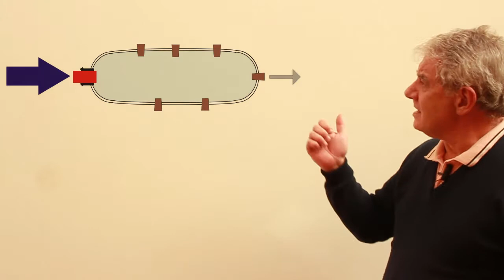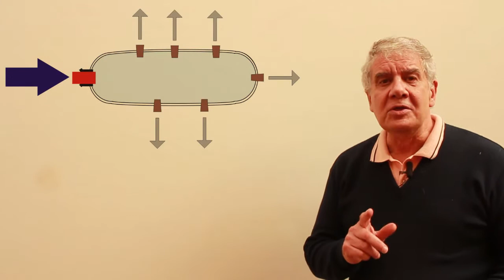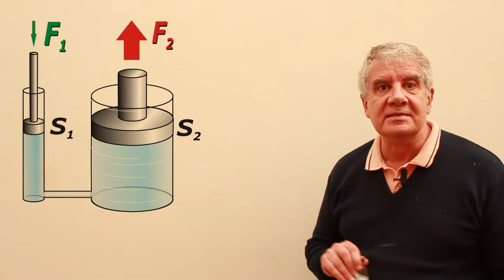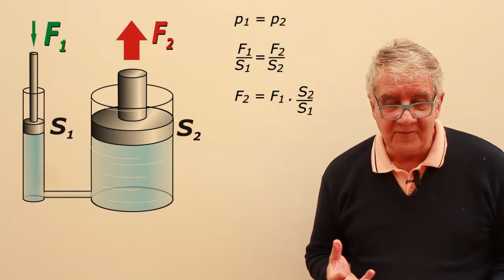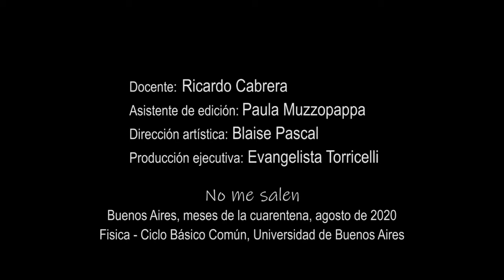Principio de Pascal - Prensa Hidráulica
Física, hidrostática, Principio de Pascal, Prensa hidráulica. Nivel secundario y universitario. Complemento del curso de Biofísica del CBC, UBA. El contenido de este video se corresponde con la versión escrita disponible
Insertos:
Ferreyros - Soluciones en Accesorios de Máquinas